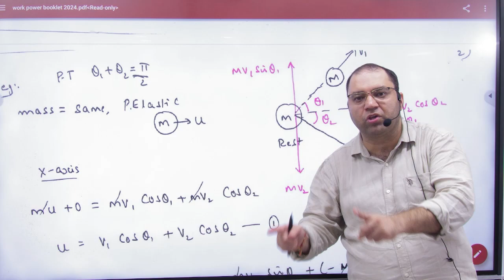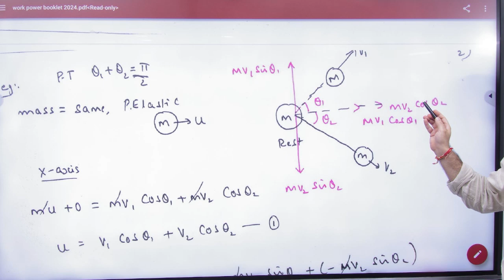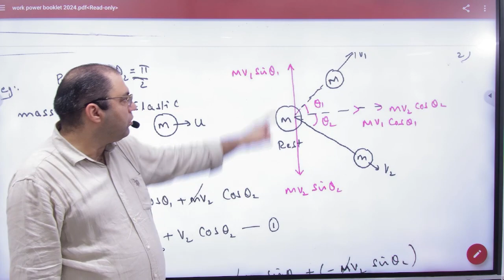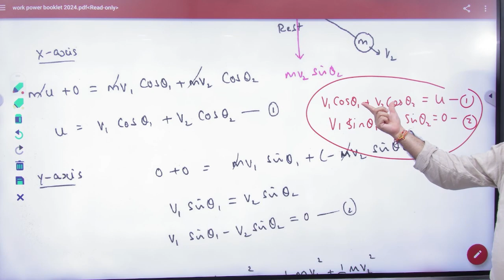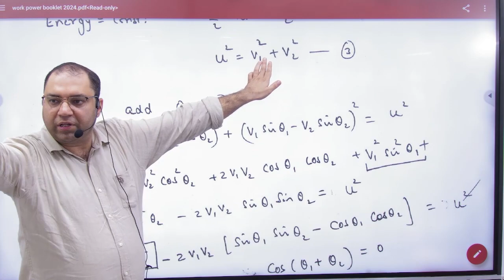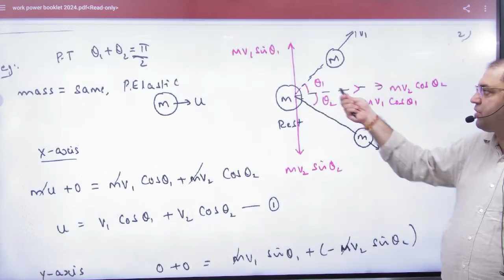4 Elastic collision in 2 D example